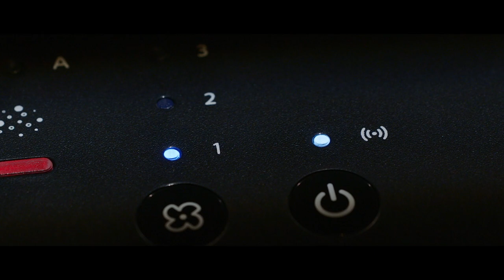Giới thiệu máy lọc không khí Atmosphere Mini Amway